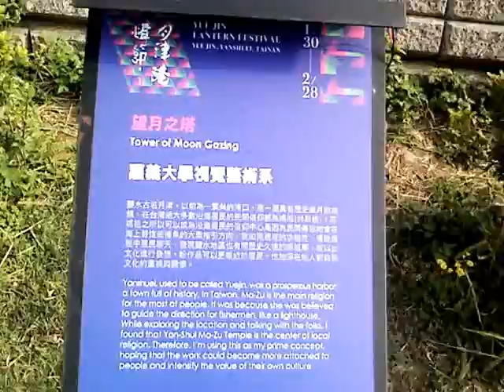MOV4550希望之塔及城堡形嘉義大學生花燈作品之美201602鹽水月津港東南方展示區.3gp